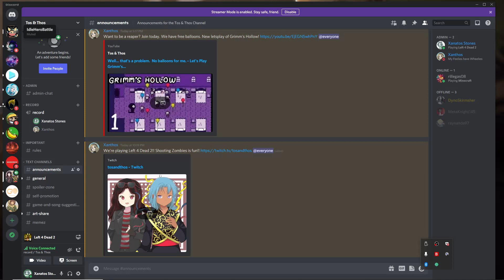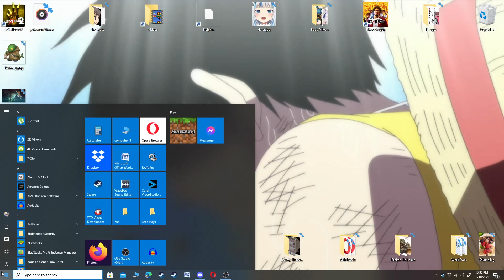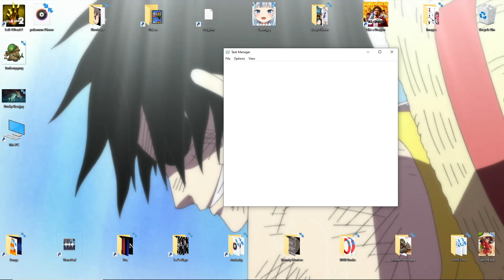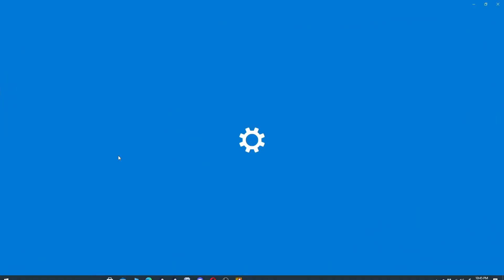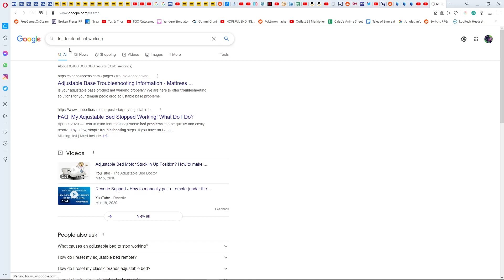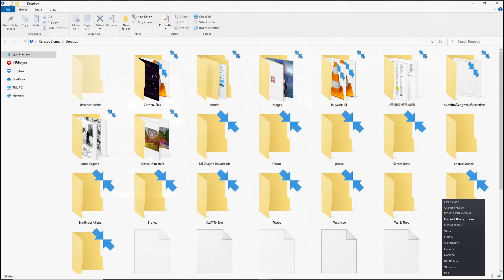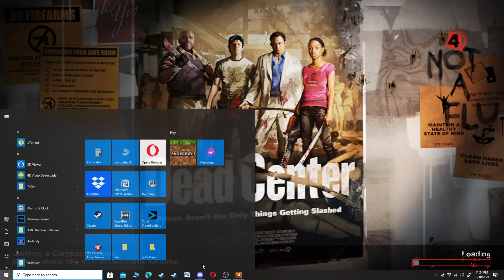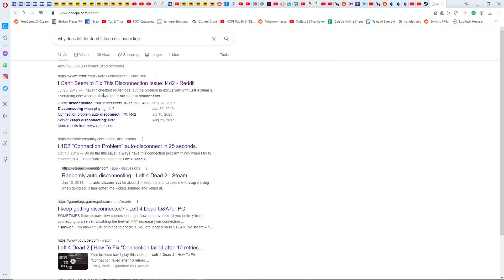Dropping Connections and Mental Instability - Left For Dead 2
Who knew that being overwhelmed by noise could be solved by lowering the volume??